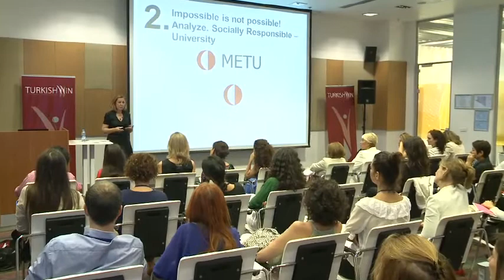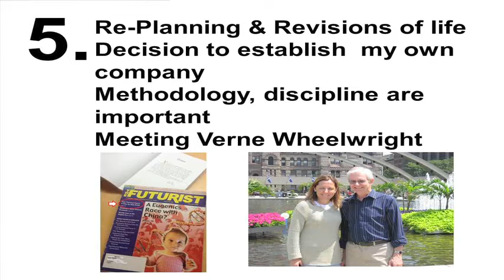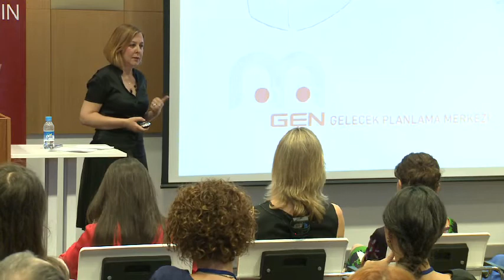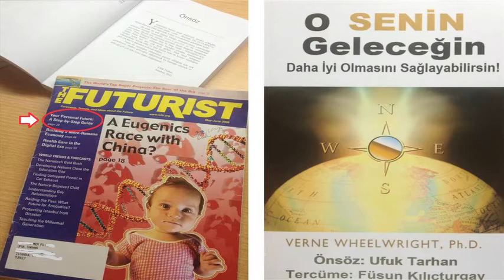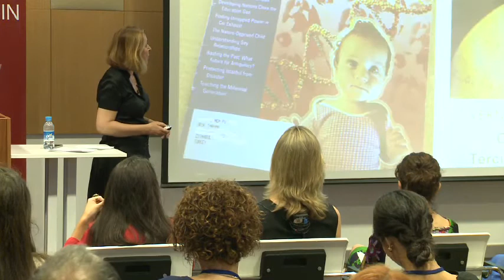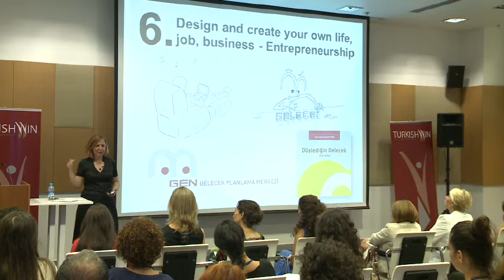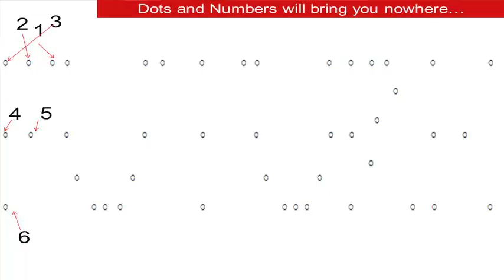Ufuk Tarhan | Back to the Futurist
Back to the Futurist with Ufuk Tarhan

When Ufuk Tarhan was a university student, she learned to ban the word “impossible” from her vocabulary. Over the years, she has held fast to that philosophy and found her calling as futurist planner, thinker, and speaker. Her story is a powerful lesson of perseverance and resilience: when facing doubt, remember that impossible is not possible.

Ufuk Tarhan has worked as a top executive, general manager, and board manager in various companies and industries since 1982. She is a business designer and is the only woman futurist speaker in Turkey.

|TurkishWIN| Length 16:45 | Filmed in Turkey September 2012

About This Video: In this video, TurkishWIN presents another inspiring video with Ufuk Tarhan! Hope you enjoy this video!